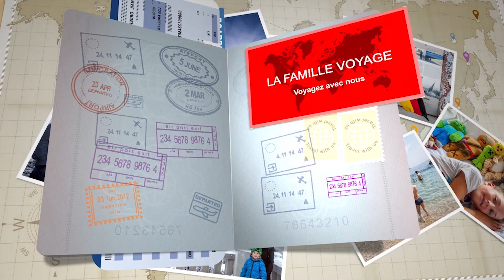VACANCES À SALOU, LA CATALOGNE EN FAMILLE (VISITE DE NOTRE AIRBNB)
On s'est pris des vacances à Salou en Espagne Catalogne, avec Fanny, la soeur de Cédric, et Ophélie, la Super-Cousine de Mathys.

Dans cette vidéo :
- Visite de notre airbnb
- Des jeux dans la piscine
- Détente au SPA

QUI SOMMES-NOUS?

Nous sommes Cédric, Sandrine et Mathys de "La Famille Voyage". Nous voyageons à temps plein depuis 2015 tout en travaillant sur internet : nous sommes une famille digitale nomade.

Vous pouvez suivre nos aventures durant notre tour du monde, au travers de vlog voyage (au moins une vidéo par semaine).

En ce moment, suivez nos vidéos voyage à salou, en espagne.

📹 NOTRE MATÉRIEL POUR RÉALISER LES VIDÉOS :

➡️ Caméra Canon Powershot G7X
➡️ Caméra GoPro Session 5

Toutes les musiques que vous entendez dans nos vidéos sont :
dont nous possédons un compte premium

Nous rappelons que nous ne touchons aucun sponsor, ni aucune rémunération ou quoi que ce soit à vous présenter cet appartement. Nous le présentons simplement parce que nous y avons vécu.